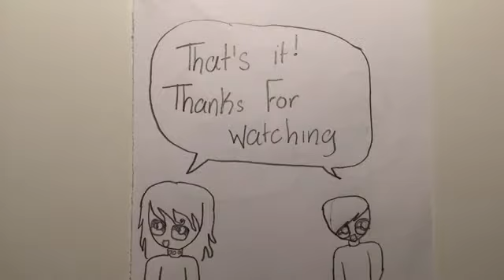Grammar Rule 嗎 / 吗 (Ma)